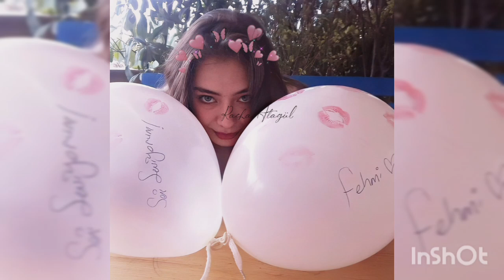Burak Özçivit 💖Neslihan Atagül